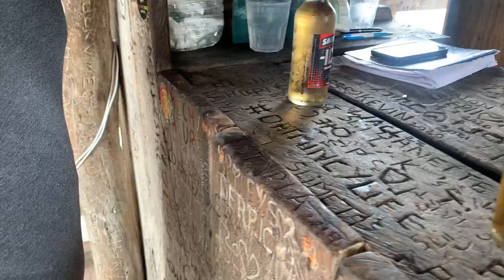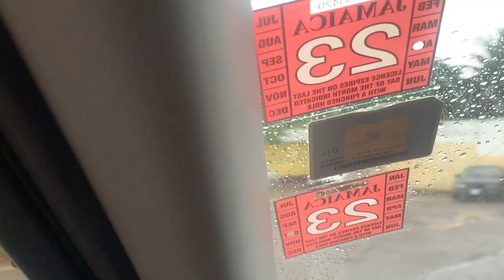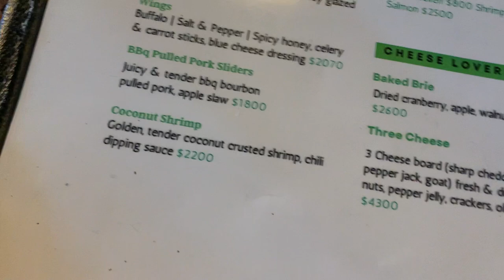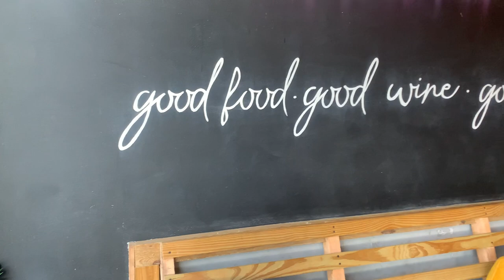JAMAICA’S PELICAN BAR + TOAST RESTAURANT FOOD REVIEW 2023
We toured the south coast of Jamaica where we visited Pelican's Bar in St. Elizabeth and Toast Restaurant in Mandeville.

We provide a review of both pelican's bar and review of our experience and food review at toast. We also provide directions and all the facts you need to know.
ABOUT OUR CHANNEL:
We love sharing our thoughts and experiences on different hot topics.